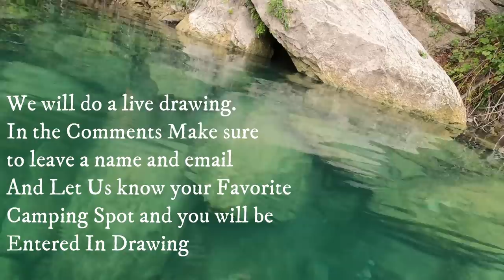WIN WEEKEND GETAWAY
WIN WEEKEND GETAWAY at Chalk Bluff River Resort in Ulvade, Texas

This is our camping trip at Chalk Bluff River Resort , One of our favorite places to go. The family had a blast; Clear Water, Good Food, Fishing, Camp Fires and genuine family time.

Watch the Video to find out how you to could win a FREE 2 Night Stay in the cabins at CHALK BLUFF RIVER RESORT.

Let us know your Favorite place to camp :)